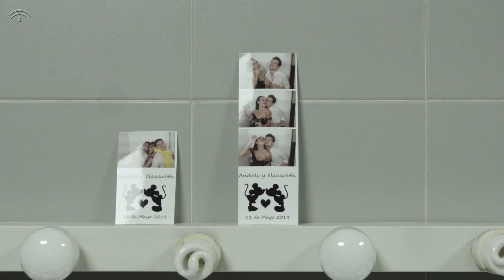Mario Maya. Cuadernos de trabajo, 25 aniversario - Ballet Flamenco de Andalucía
Reposición de piezas de Mario Maya primer Director de la Compañía Andaluza de Danza. Montaje con Manuel Betanzos

El espectáculo "25 aniversario"  dedica un homenaje a Mario Maya -fallecido en 2008-, el primer director de la compañía, con algunas de las coreografías del montaje 'Requiem Flamenco'. Por su parte, José Antonio Ruiz y Cristina Hoyos han participando directamente en la selección de sus piezas. Las etapas de Rafaela Carrasco y Rubén Olmo al frente de la dirección artística también figuran en el programa final, así como coreografías de creadores destacados como Manolo Marín, entre otros.

26 de noviembre de 2019, Teatro de la Maestranza, Sevilla.